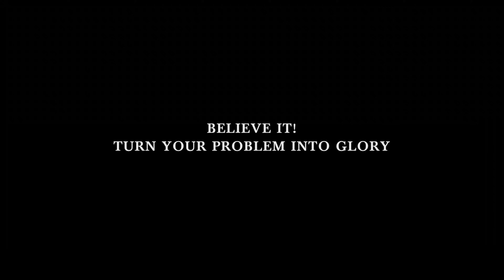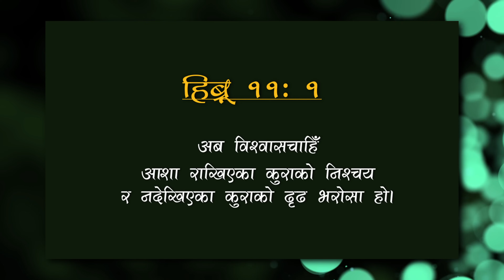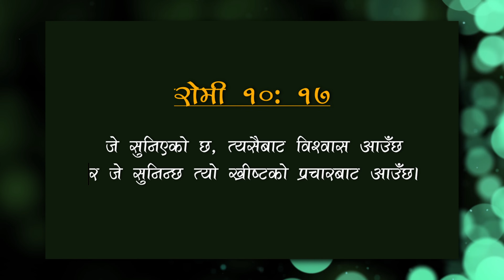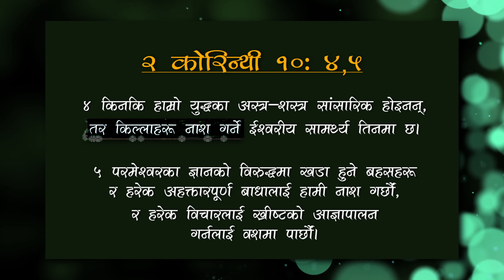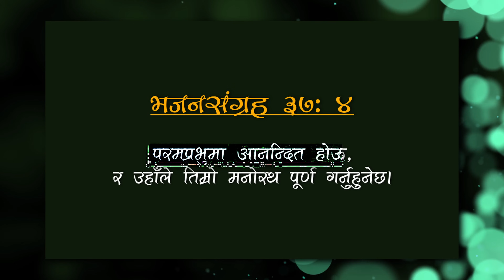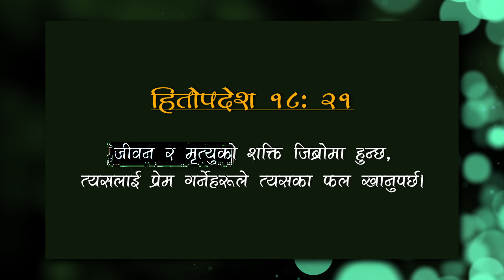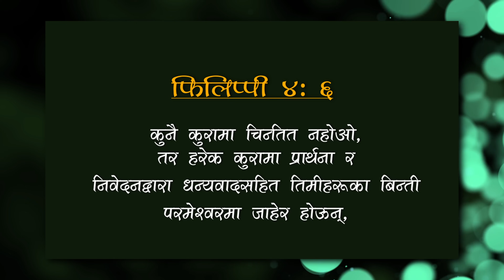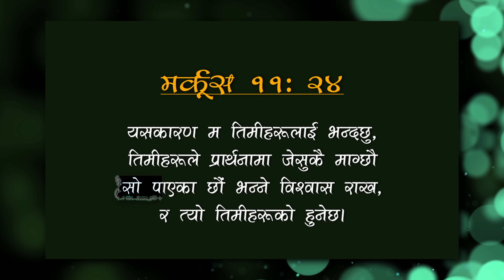Believe It! Change Your Problem Into Glory II Biswas -Afno Samasya Lai Mahima Maa Priwartan Garnuhos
There are many problems we have to face in life, however, we can change into glory by asking the wisdom of God and following the direction of God.